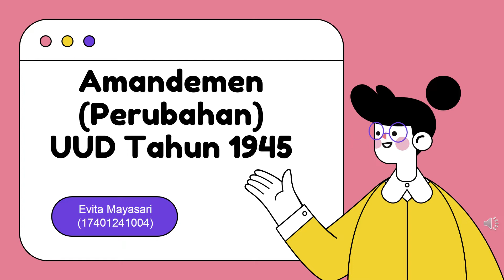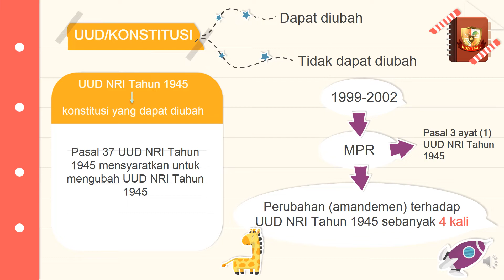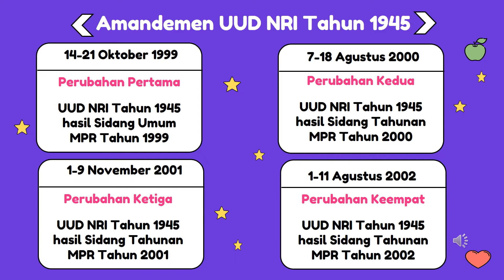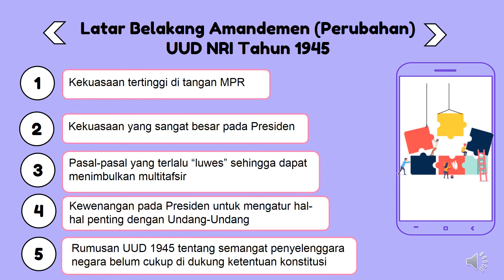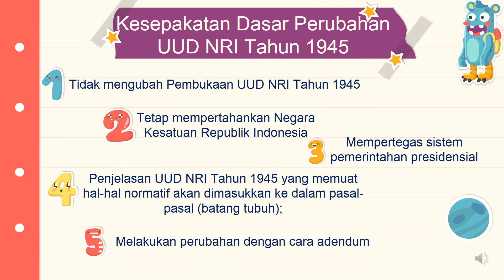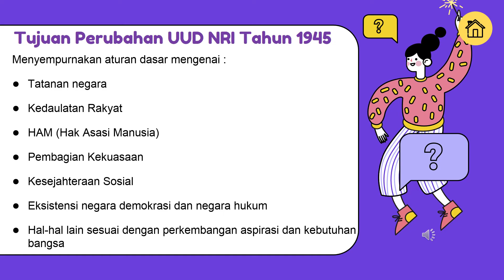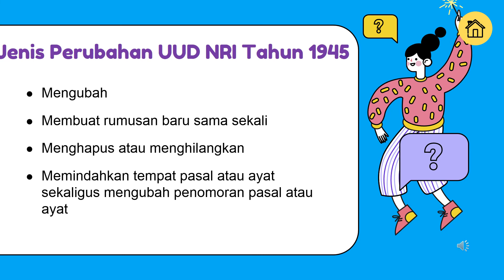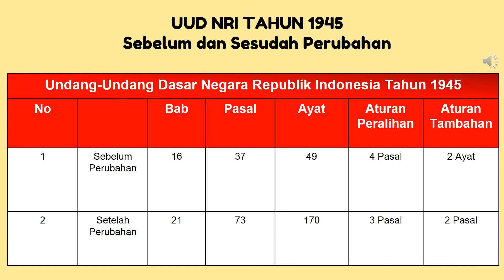Amandemen (Perubahan) UUD NRI Tahun 1945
Pokok Bahasan :
1. Pengertian Undang-Undang Dasar Tahun 1945
2. Amandemen UUD NRI Tahun 1945
3. Latar Belakang Amandemen (Perubahan)UUD NRI Tahun 1945
4. Kesepakatan Dasar Perubahan UUD NRI Tahun 1945
5. Tujuan Perubahan UUD NRI Tahun 1945
6. Sistematika UUD NRI Tahun 1945
7. Jenis Perubahan UUD NRI Tahun 1945
8. Mekanisme atau Tata Cara Perubahan UUD